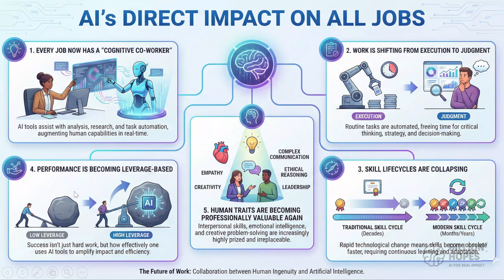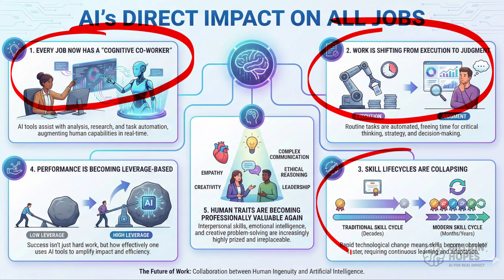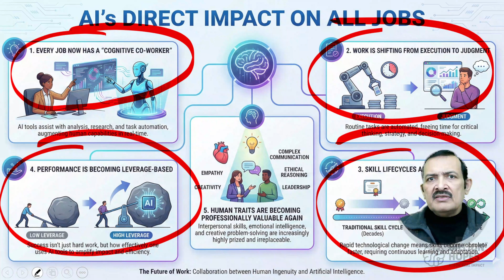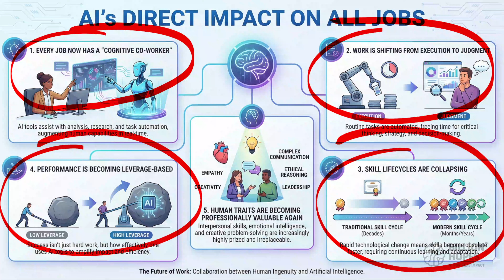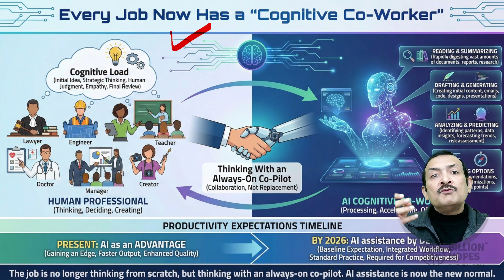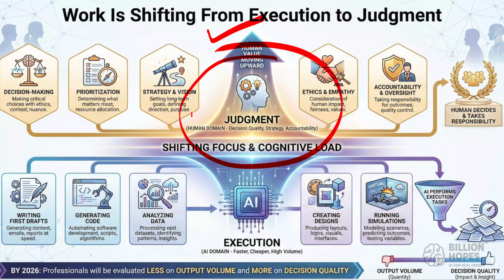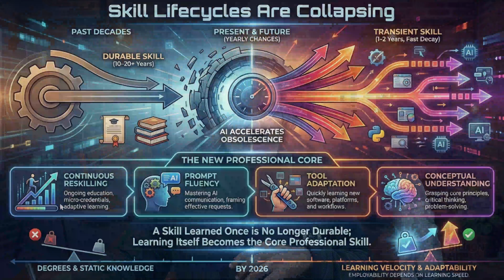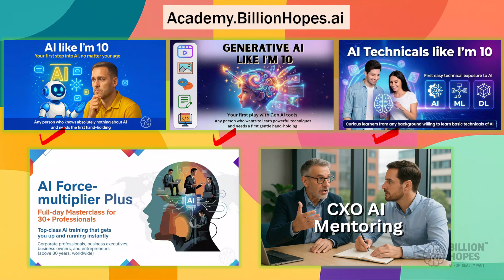AI's 5 impacts on your jobs - Learn and boost performance | Mentor Sandy explains | Billion Hopes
Welcome to this exploration of the 5 most fundamental changes that AI is bringing to all jobs across the world, across all work domains.

If AI is indeed bringing some fundamental changes, then as workers and professionals we must learn those, and benefit from leveraging those.

- All professionals wondering how to leverage AI well
- Students and AI beginners curious about non-coding AI roles
- Professionals exploring AI-adjacent career paths
- Policymakers and leaders interested in responsible AI development
- Anyone who wants to understand how humans remain central to AI

This session is led by Mentor Sandy (Sandeep Manudhane), Founder of Billion Hopes – AI for Real Impact. With over three decades of teaching and mentoring experience, Mentor Sandy focuses on simplifying complex AI concepts and highlighting how humans and machines must work together for meaningful, responsible progress.

Billion Hopes - AI for Real Impact